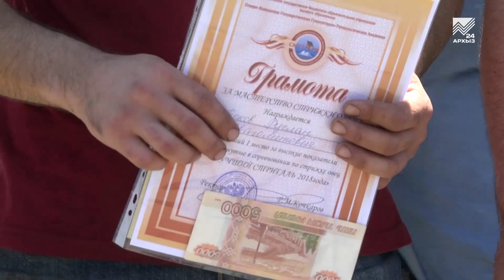Лучшего стригаля Карачаево-Черкесии назвали сегодня в Прикубанском районе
Этой профессии не обучают ни в одном ВУЗе. Поэтому не случайно, что люди, владеющие ею в совершенстве, в сезон буквально на вес золота. В Прикубанском районе сегодня прошел 2-й республиканский конкурс стригалей. Его участниками стали студенты ВУЗов и СУЗов Черкесска. Каждый из них продемонстрировал навыки быстрой и качественной стрижки овец.